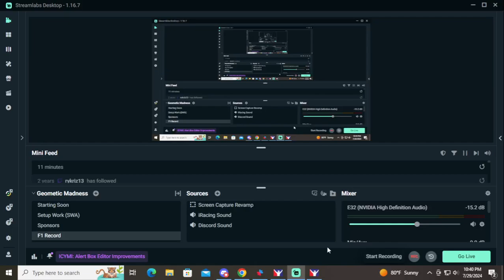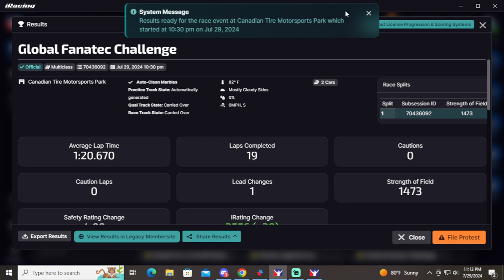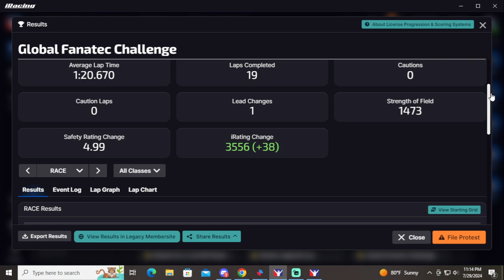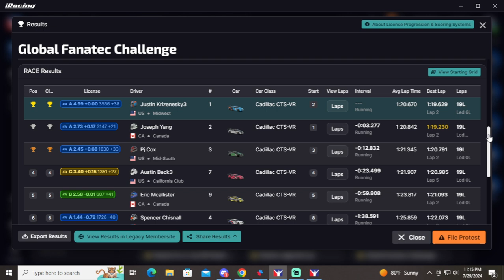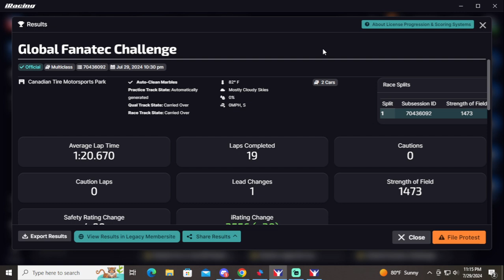iRacing Global Challenge Cadillac CTS-V Canadian Tire